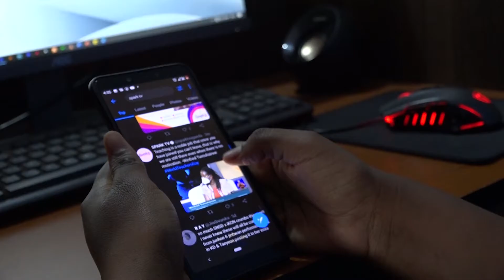Esther Birungi says social media influencing pays off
The 23 year old is a finalist at law school, Uganda Christian University